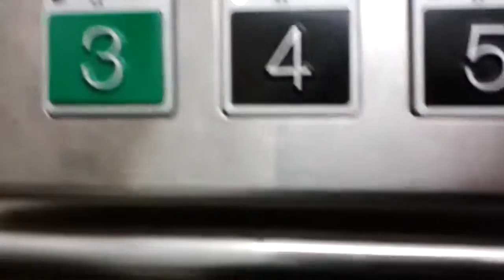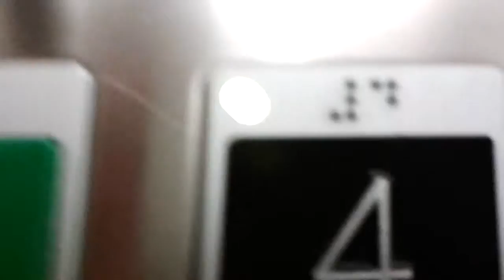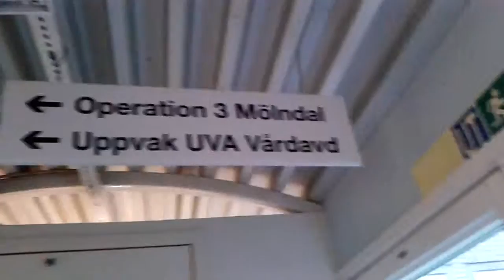personhissarna på mölndals sjukhus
tillvärkare kone
moderniserad av kone
typ lindriven personhiss